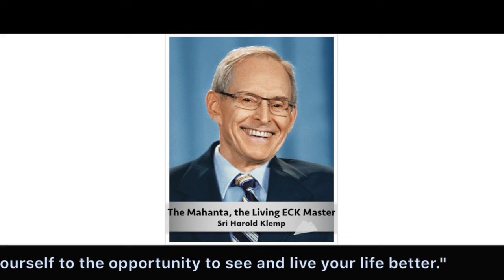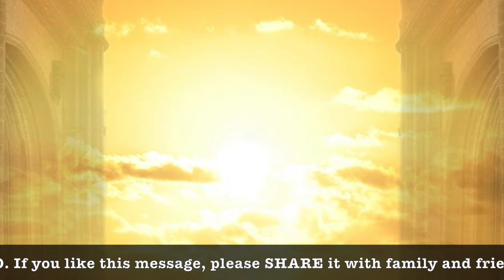The Master's Words Jan 2, 2020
ECKANKAR.ORG
"When you do the Spiritual Exercises of ECK, you set aside a time to be quiet and open yourself to the Holy Spirit, which we call the ECK. This is very important. Because as you open yourself by singing HU, you are opening yourself to the opportunity to see and live your life better." How the Inner Master Works, Mahanta Transcripts, Book 12 by Sri Harold Klemp